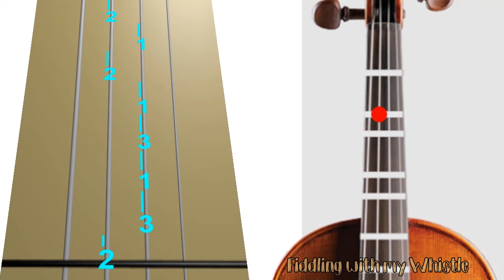Spooky Scary Skeletons - Halloween - Violin - Play Along Tab Tutorial